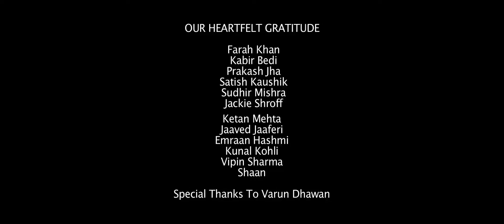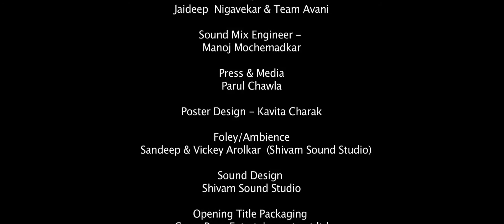Thembe Thembe Tale Sache - A Short Film written & directed by Less Fortunate Children in Kolhapur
A beautiful story of a mother and son who work in the brickyard.The mother and son are often insulted by the brickyard owner who humiliates them. Over the years the boy sees that his mother faces many obstacles and difficulities working in the brickyard and one day decides to do something that ends his mothers problems.
A short film written, directed and acted by less fortunates children from Avani, Kolhapur ,Maharastra INDIA
This short film is part of Filmbug Initiative which conducts filmmaking workshops for less fortunate, underprivileged, homeless & street children across the country.
Films mentored & produced  by Nameeta Premkumar & Kapil Mattoo